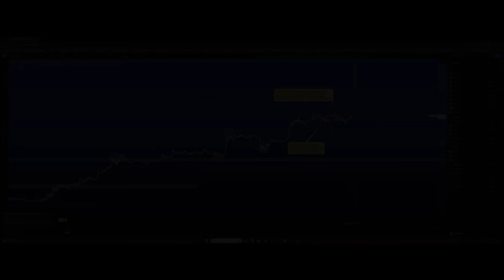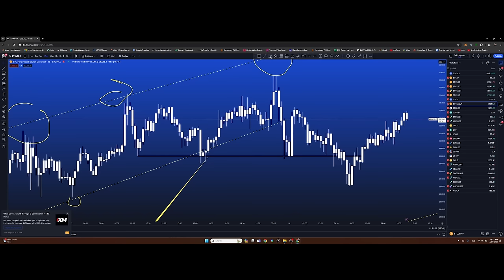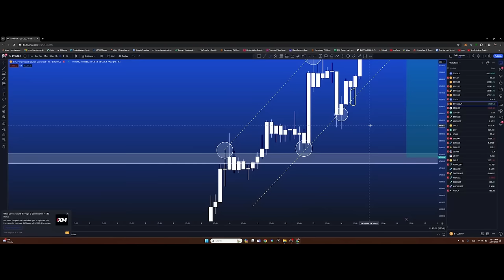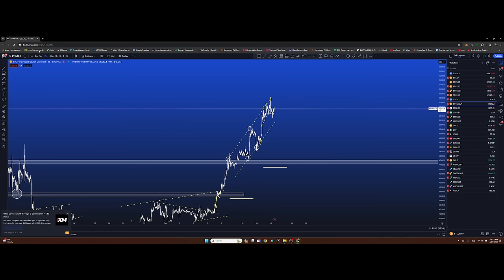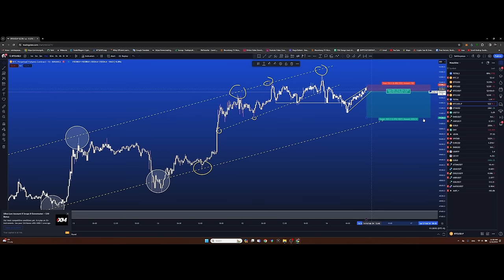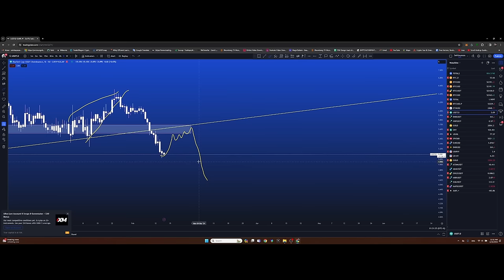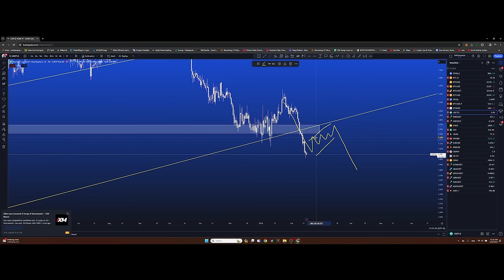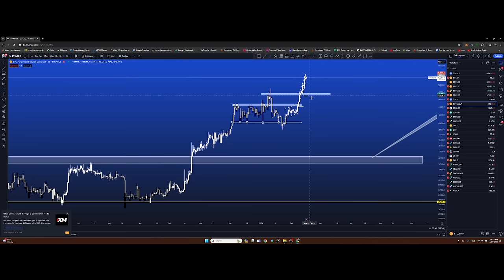Laser eye -н учир юу байв, BTC эрэлт их байгаа учир юу вэ?, ханш 50,000 болж байхад юу юу болж байв?